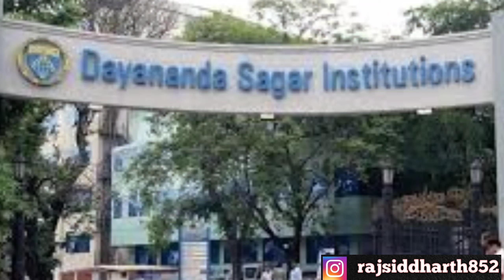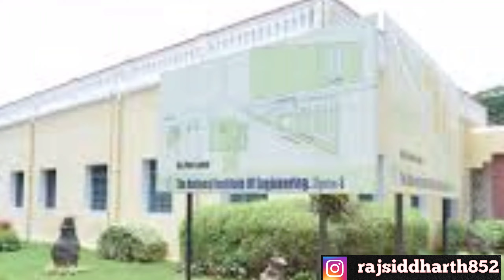comedk best college || Top engineering comedk college, placement, cut off with reviews 🔥🔥🔥🔥